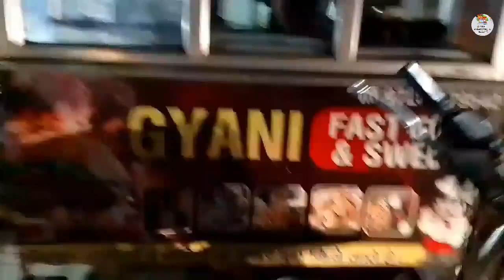VLOG #2 😊(18/06/23)😊 Aaj a Gaya maja Father ke sath Kari Party Father Day Par 🎁